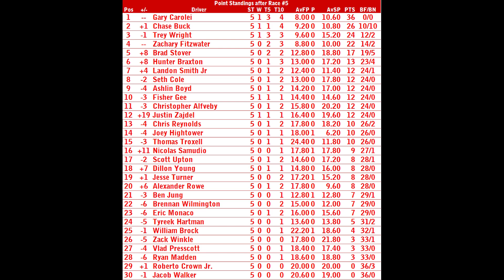NR2003 Wawa Pro Series S2 Race 5/5 | Carolina 100k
We head to the Rock for 62 laps of action here today! Who will grab the win here at the Rockingham Speedway? It's the Carolina 100k!